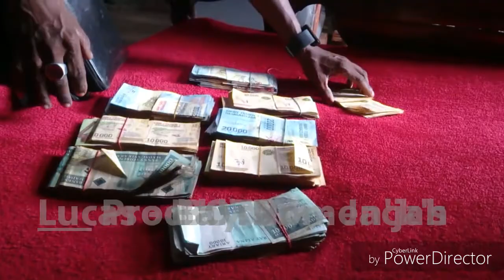BOTSY copier Lucas x Men'jah - Jack's - Bal'sam.... comedie botsy fanadinana